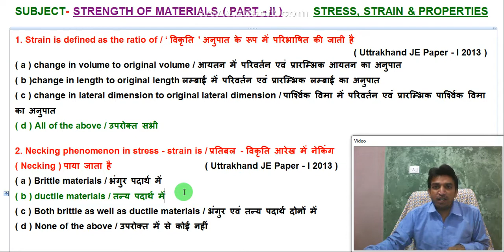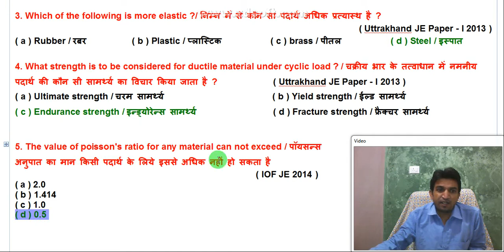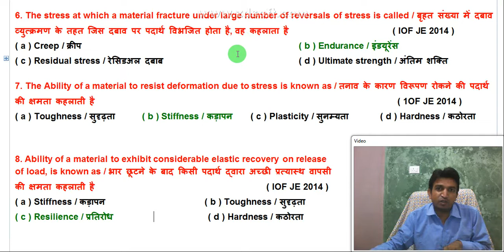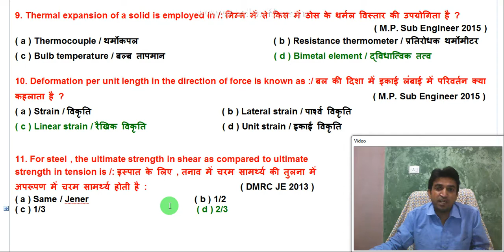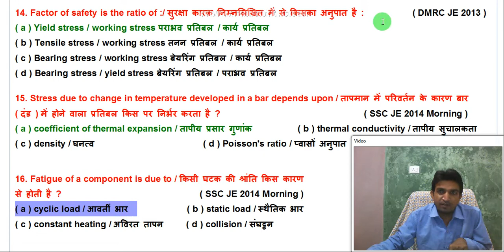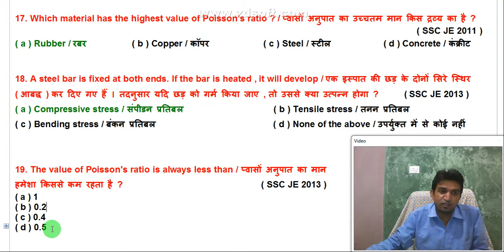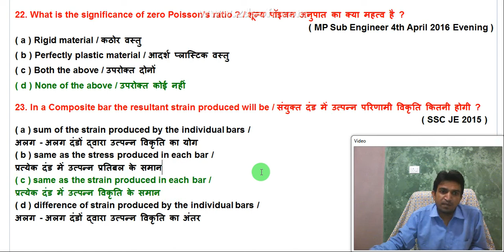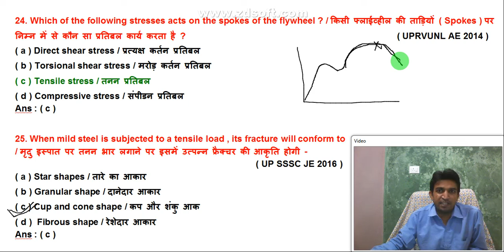je mechanical || part 2 || je mechanical classes || je mechanical previous year paper || mp vyapam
je mechanical || part 2 || je mechanical classes || je mechanical previous year paper || mp vyapam ( @AB CLASSES )